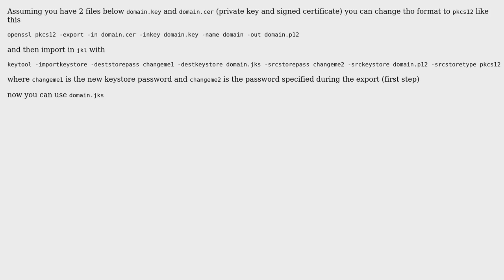DevOps & SysAdmins: Creating an SSL keystore for bitbucket server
With thanks & praise to God, and with thanks to the many people who have made this project possible! You are responsible for your own actions.